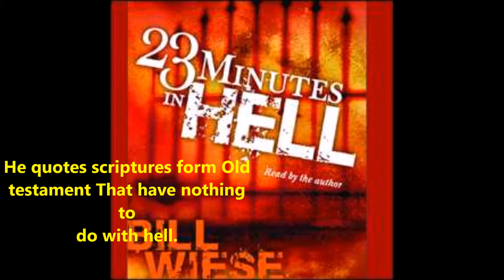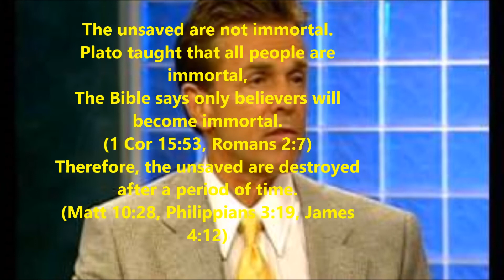Acorn Baptist Church Scam Artist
Bill Wiese 23 minutes in hell book is nothing but a bullshit scam this piece of shit wrote to scam real christians out they money